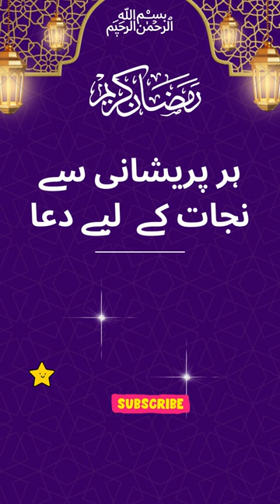Wazifa For Any Problem Quick Solve | Har Museebat or Pareshani se Nijat k liye Dua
About Islam
Golden Words

Wazaif,
Islami Wazifa,
Islamic Wazifa,
Islamic Wazaif,
Best Wazifa,Quranic Wazifa,
Qurani Wazaif,
Qurani Wazifay,
Hadees,Hadees Sharif,Ahadees,
Hadith,Best Hadees,